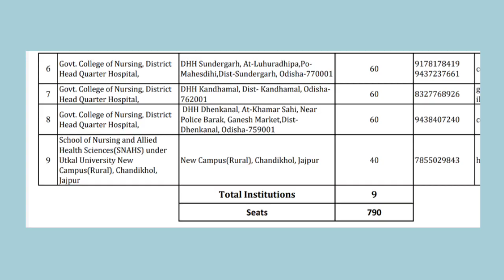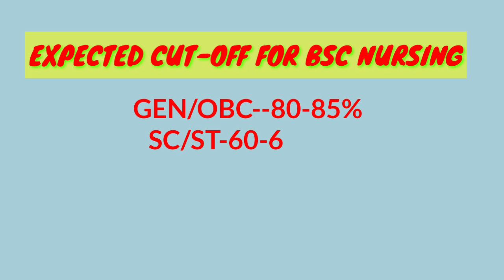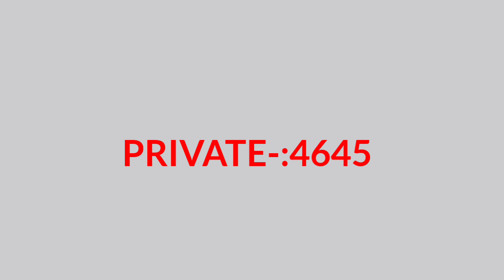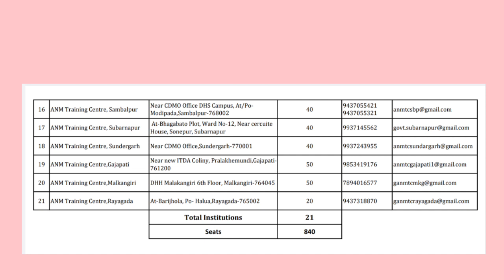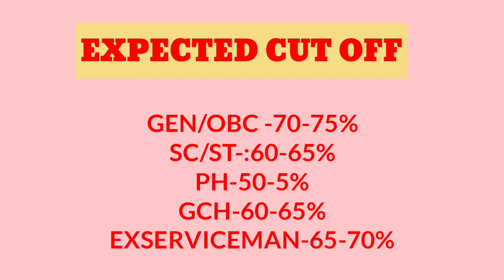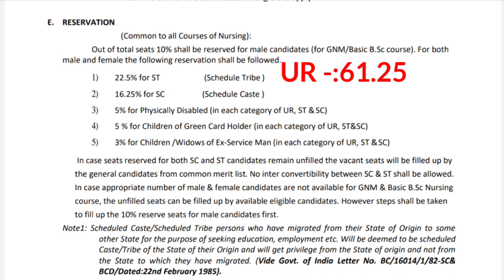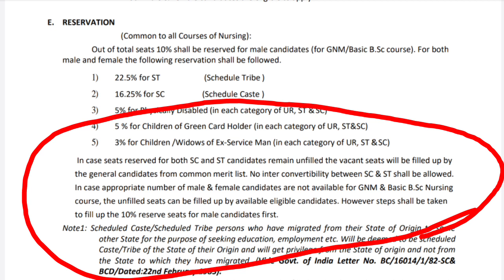NURSING COURSE EXPECTED CUT OFF MARK//TOTAL SEAT FOR STUDENT//RESERVATION//GOVT. GNM SEAT 2021-22 ??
A SMALL TRY TO HELP YOU PREPARATION FOR--::
AIIMS
ESIC
BSF
OSSSC
NURSING RELATED QUERY
NURSING ADMISSION
NHM
RRB
CHO
NORCET
PGI
NURSING QUESTIONS AND ANSWERS.
NURSING MCQ
NURSING COMPITATIVE EXAMS.
NURSING QUERIES.

Jay Jagannath 🙏🙏🙏